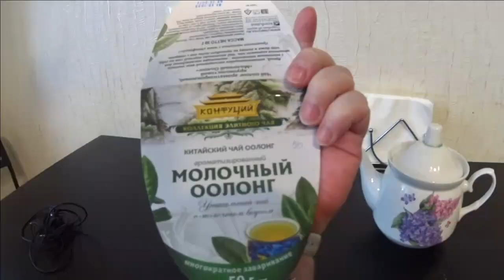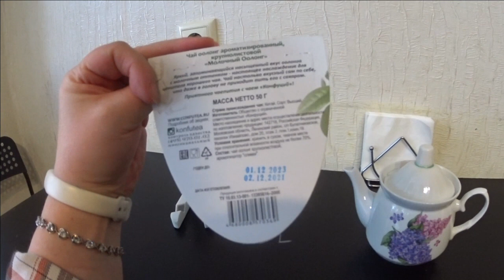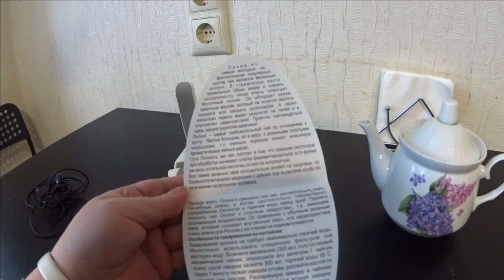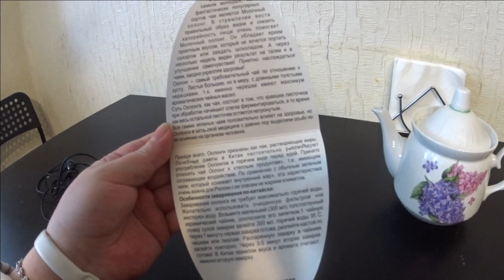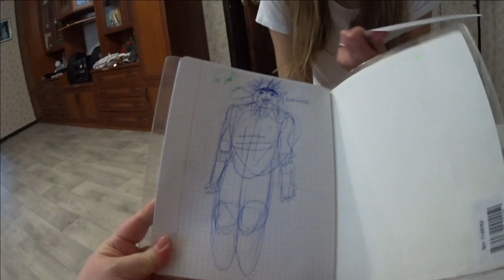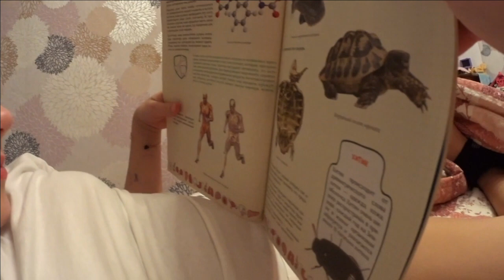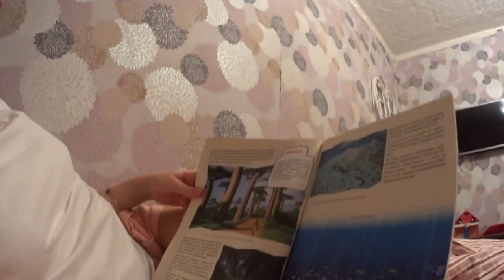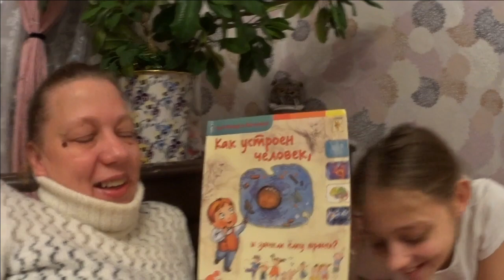Мотивация на глажку белья / Элитный чай / Какую варочную панель выбрать / Рвота у собаки